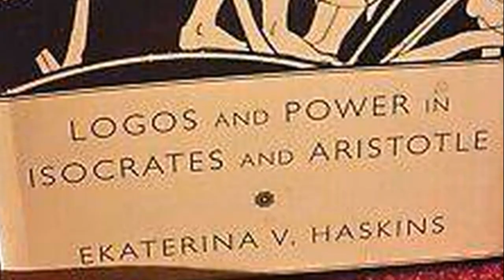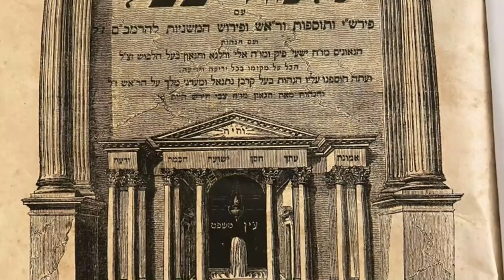Diogenes of Sinope & Jesus of Nazareth Parallels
Diogenes of Sinope, born in 400 B.C. ancient Greece was a student of Socrates with Plato and one of Aristotles predecessors. He was the father of Cynicism. Jesus of Nazareth was also a great Cynic who cursed fig trees and drove out money changers. But there is a Gnostic Gospel found in Egypt that makes the Parallels even greater. Is the Wandering Sage title given to not only Diogenes, but Jesus too?